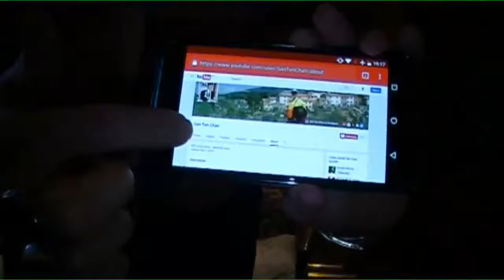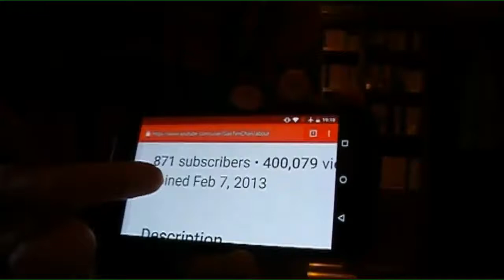COME raggiungere le 400000 visualizzazioni sul canale di YouTube cresciamo assieme su YouTube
SanTenChan Abbiamo raggiunto le 400000 VISUALIZZAZIONI del canale di YouTube SanTenChan BreakingNews Ultime Notizie Commentando Andrea DiPre e CristianIce e ringraziando le 300000 mila visioni I video ed i canali di YouTube di Giuseppe Simone Commentando i video di Giuseppe Simone facendo la colazione BreakingNews Ultime Notizie Hanno rubbato il cellulare a Matteo Montesi ed altre considerazioni